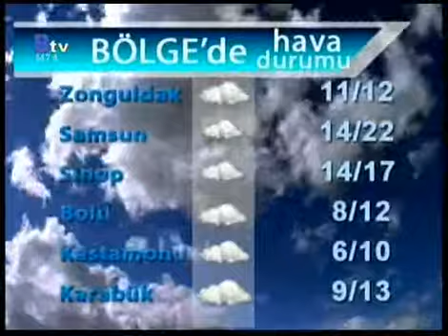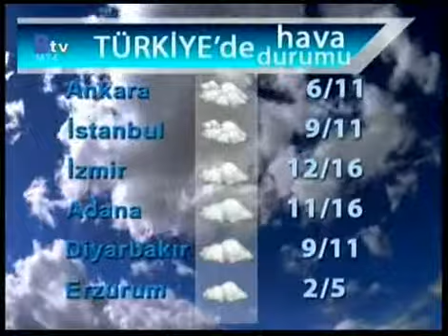Bartın Günlük Hava Durumu